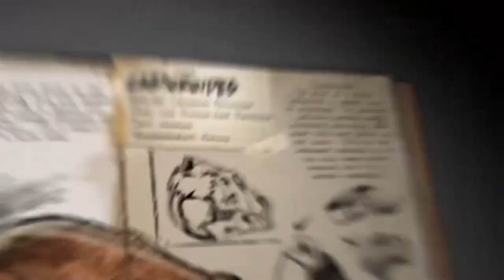Bober Kurwa Survival Evolved Polish Trailer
Kurwa Bober
Бобер курва